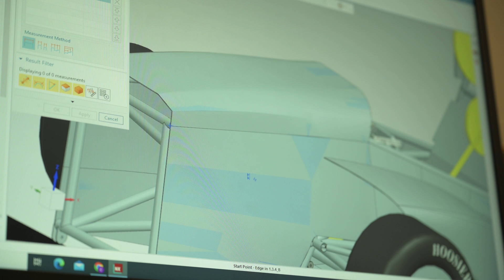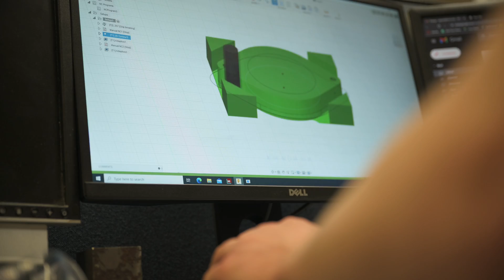Gritty Jobs: Building Race Cars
Sure, some jobs are messy, difficult, weird — or all of the above. But somebody’s gotta do them. And there’s nobody like a Husky when it comes to embracing the grittiness and getting stuff done, even if that means oil everywhere, coolant coming out, and machine chips flying. Students run lathes and CNC manufacturing, take welding to the top tier, and rebuild engines. Because that’s what it takes to build multiple race cars from scratch, get them out on the track, and over the finish line. Hands-on will never sound the same.

Find out about other Michigan Tech student Enterprise teams (more than 20 to choose from)

Find out why tomorrow needs you and how Michigan Tech can help you be ready